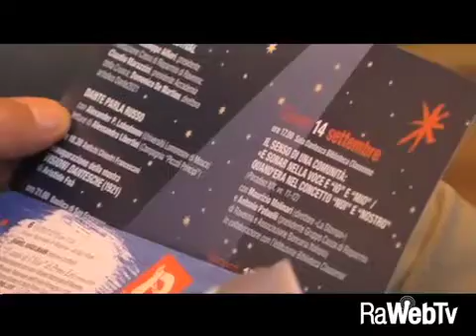Dante2021: Patuelli e Molinari "la Globalizzazione e il valore di comunità"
15/09/2017 - La seconda giornata dell'edizione 2017 del Festival Dante2021, ha avuto al centro la conversazione, nella Sala Dantesca della Biblioteca Classense, fra il direttore de «La Stampa» Maurizio Molinari e Antonio Patuelli, Presidente della Cassa di Risparmio di Ravenna e dell’Associazione Bancaria Italiana, sul valore di “comunità” al tempo della globalizzazione, prendendo spunto da una citazione della Divina commedia: «e sonar nella voce e “io” e “mio” / quand’era nel concetto “noi” e “nostro”» (ParadisoXIX, vv. 11-12).